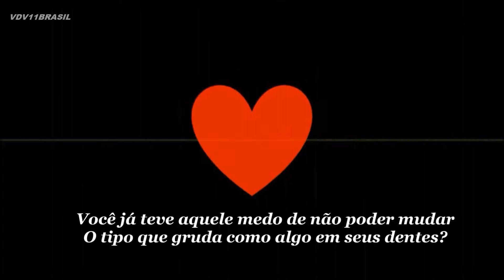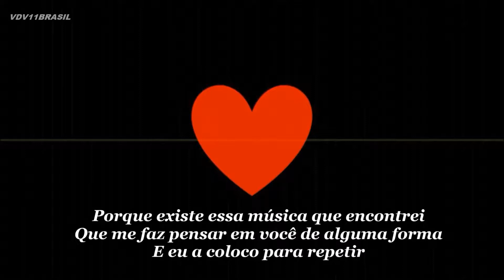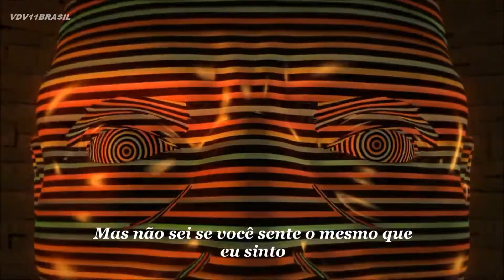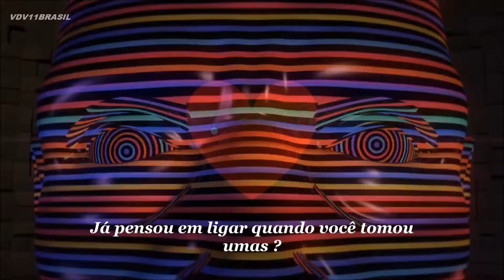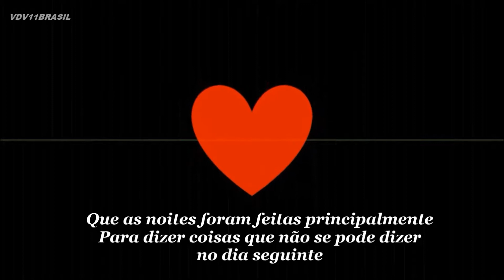Do I Wanna Know? - Arctic Monkeys (Cover)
"Nenhuma violação de direitos autorais foi planejada para a realização deste vídeo ." Músicas , videos e imagens usadas neste , pertencem aos proprietários originais . Este vídeo é apenas para fins de entretenimento e não tem valor monetário .